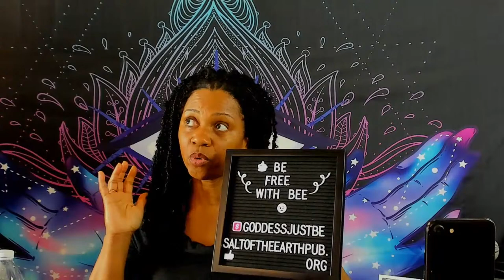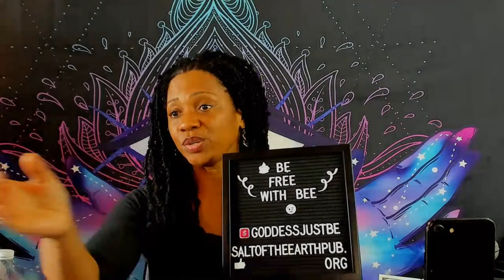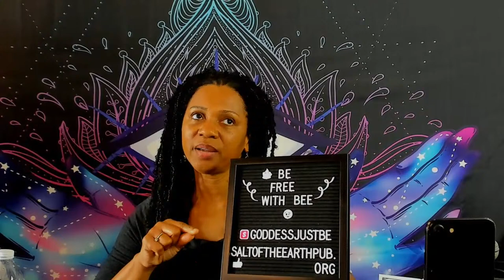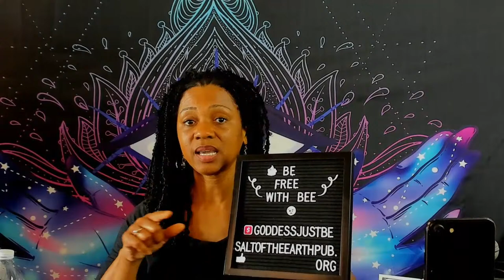States of Mind: Unlocking the Power of Conscious Awareness